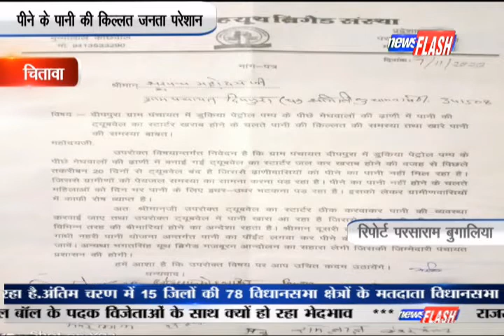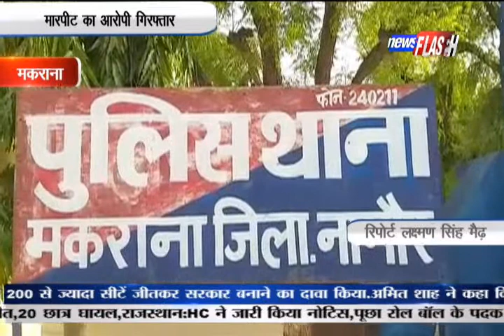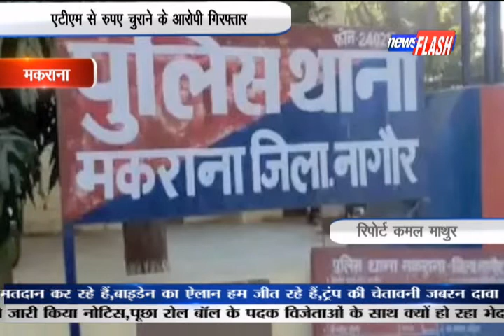makrana Bulletin | News Flash